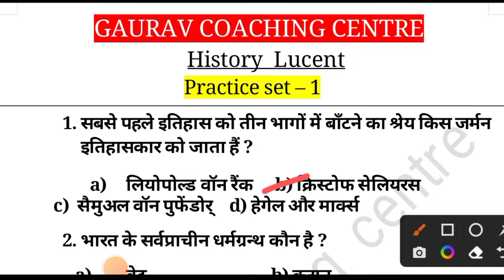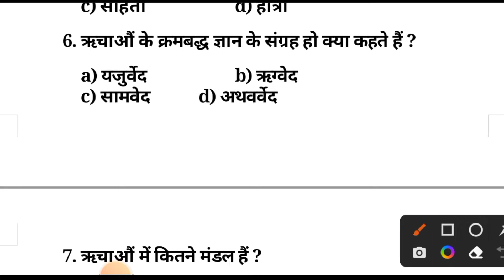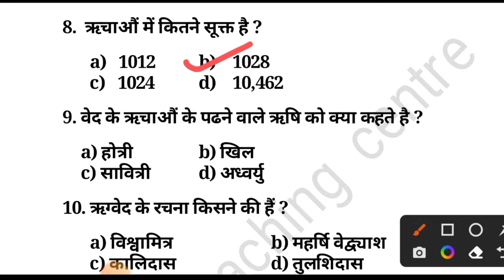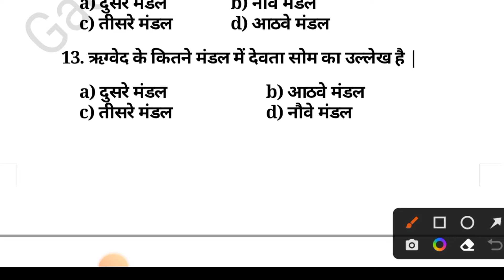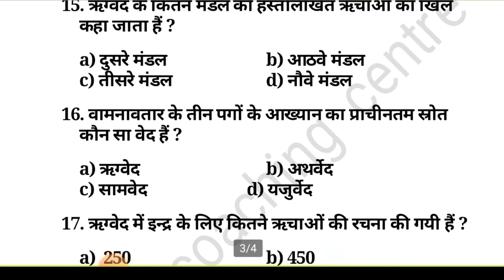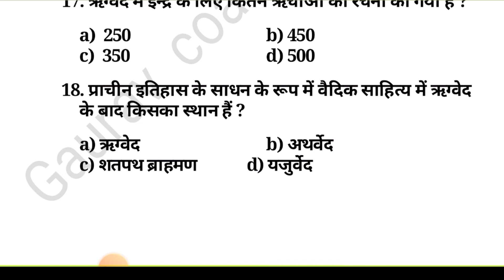Lucent Objective Practice Set 1 l Page no 1 ll Daily Practice l Lucent important questions l वेद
Hii,

dosto aaj ke is video me maine apko Lucent Objective Practice Set 1 krba rha hu. umid krta hu ke apko ye video kafi pasand aayega

Lucent Objective Practice Set 1
Lucent history practice set 1